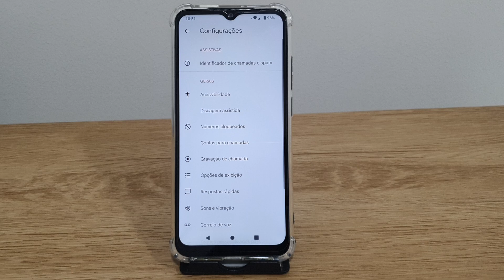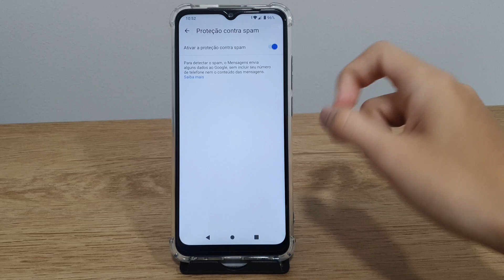Como bloquear ligações ou mensagens de spam no Redmi A1 - Passo a passo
Fala pessoal!! Nesse video estarei mostrando uma forma de Como bloquear ligações ou mensagens de spam no Redmi A1.